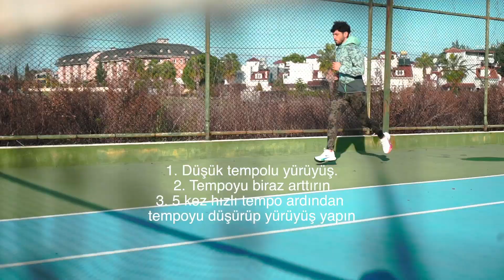Futbolcular için PATLAYICI GÜÇ Antrenmanı !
Bugün sizlere futbol basketbol oynayanlar çeşitli spor branşlarını yapan kişiler için patlayıcı güç antrenmanı derledik.

Video faydalı olduysa beğenerek destek olabilir, bu ve buna benzer videoların gelmesini istiyorsanız yorumlar kısmında belirtebilirsiniz. Başka videolarda görüşmek üzere..

Kullanılan Araçlar:
Sony A7SII
DJI Ronin-S